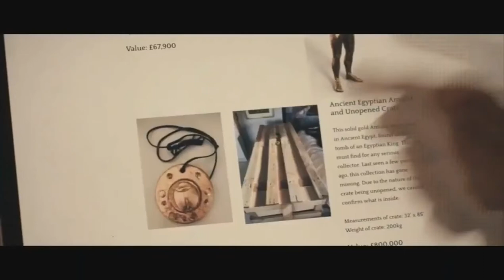Mummy Reburn : Official Trailer (2021) New Movie, HD-Official Channel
The Mummy Reburn

Some teens find a coffin containing a mummy's corpse while robbing an antique store. When they separate an amulet from the coffin, the mummy will do anything it takes to get it back.

HD-Official Channel

TheMummyReburn(2021)
HD-OfficialChannel